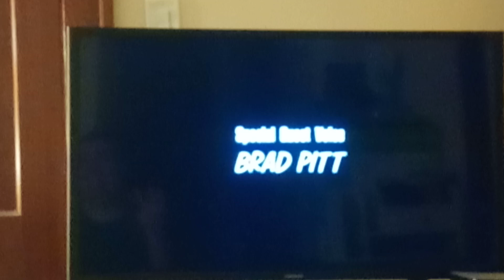King of The Hill Season 8 End Theme Credits Instrumental 🎶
From Season 8 of King of The Hill.